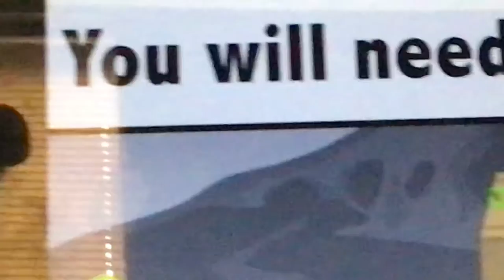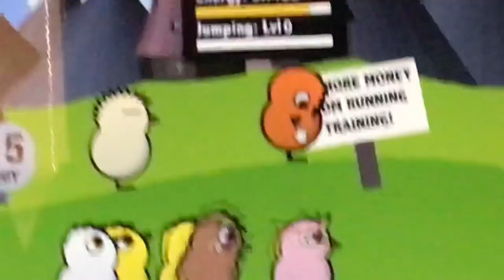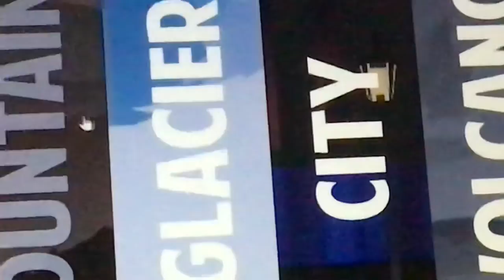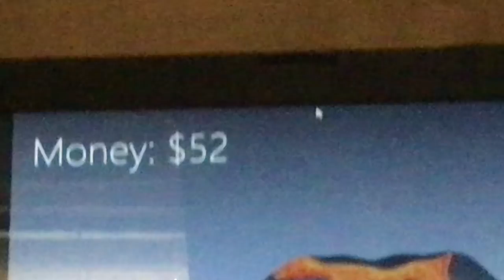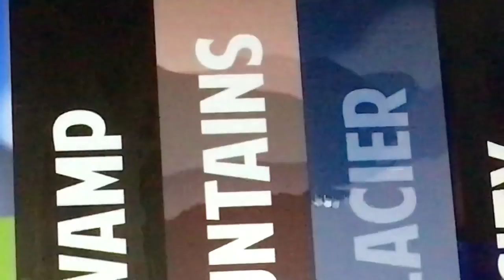Duck Life 4: The Movie (Final Chapter: The Lava Volcano)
Our duck has reached the volcano and now, they get 3 keys, and beat the evil Fire Duck!